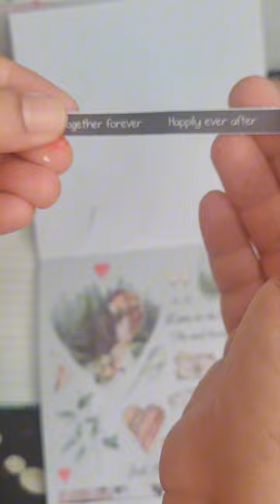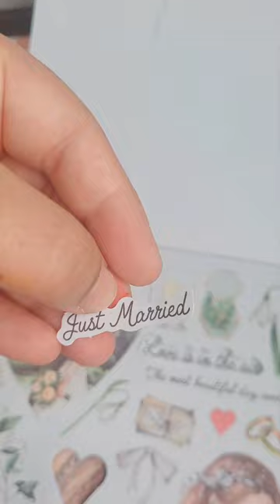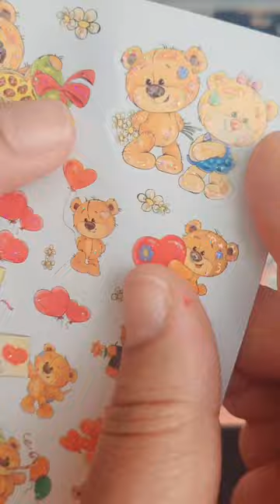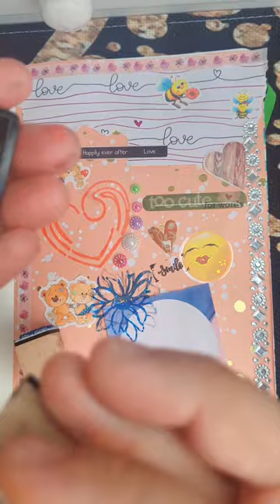Respect is 🔑 of.....💝? | Alhamdulillah | journalasmr | plssubscribe | satisfying |artandcraft ⚡️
Journaling is a practice of writing down your thoughts and feelings about specific events or topics. Journaling can have many benefits for your mental health, such as reducing stress, anxiety, and depression, improving self-awareness, and processing emotions. Journaling can also help you gain perspective, cope with challenges, and achieve your goals. To start journaling, you can use a notebook, a computer, or an app, and write regularly about anything that matters to you. You can also use prompts or exercises to inspire your writing and explore different aspects of yourself. 📝

Alhamdulillah
art and craft
love art
art table
art things
stickers
journaling
journal book
art is design
art is a way to explain your thoughts
stickers
sticky notes
printed sheets
colours
marker colors
pencil colors
pointer colors
painting
acrylic painting
Water colour painting
mix art
resin art
clay art
amazing
fun
passion
adventure
asmr
satisfying sound
asmr sound
love theme
love is in the air
just married Alhamdulillah😘
respect is the key of love
europe
germany 🇩🇪
Italy 🇮🇹
Holland 🇳🇱
Austria 🇦🇹
Switzerland 🇨🇭
pakistan 🇵🇰
Islamabad
pakistani girl in germany
pakistani couple in germany
muslim couple in gwrmany
crafty girl
thankyou
craftediss3